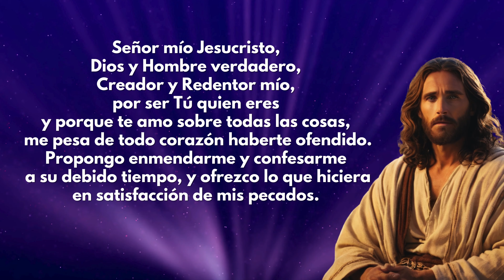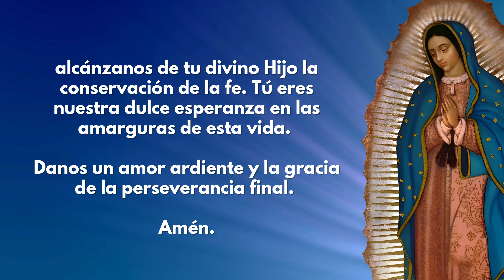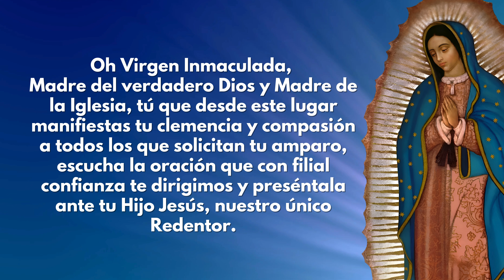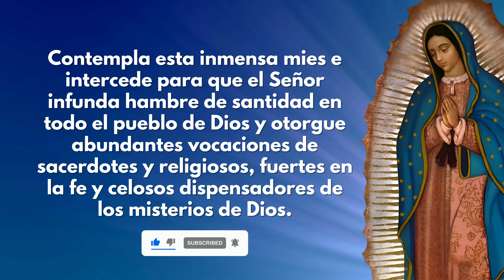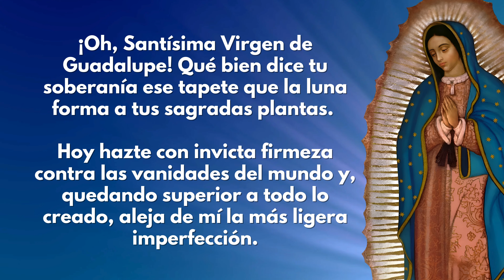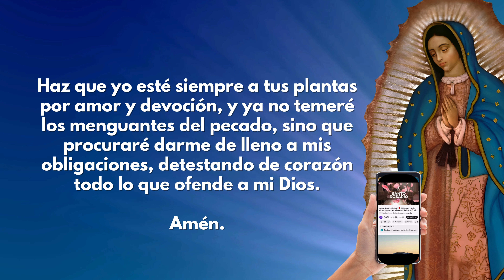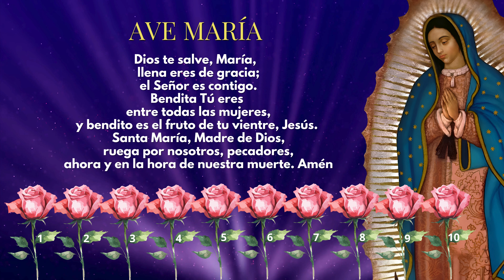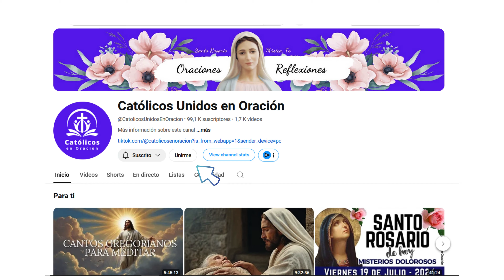Día 6 🙏 Novena a la Virgen de Guadalupe | 2024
Le invitamos a unirse a esta hermosa novena en honor a nuestra amada Santísima Virgen de Guadalupe, una serie especial de nueve días donde elevaremos nuestras oraciones y peticiones con devoción y esperanza. Esta novena es una oportunidad para acercarnos más a la Virgen María, Madre amorosa que intercede por nosotros ante su Hijo, y pedir su guía y protección en nuestras vidas.

Cada día, reflexionaremos sobre un aspecto diferente de su amor maternal y pediremos su intercesión para desatar los nudos de nuestras dificultades, aliviando nuestras preocupaciones y llenando nuestros corazones de paz y consuelo. La Santísima Virgen de Guadalupe, con su ternura y compasión, siempre ha estado cerca de su pueblo, escuchando nuestras súplicas y respondiendo con milagros y bendiciones.

Que la Virgen de Guadalupe ilumine tu camino y te conceda las gracias que tanto necesitas.